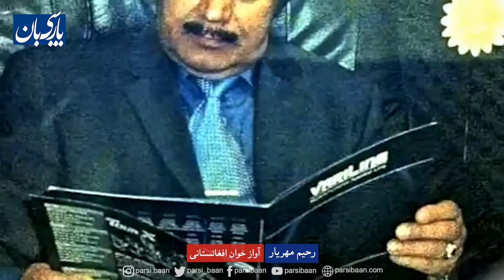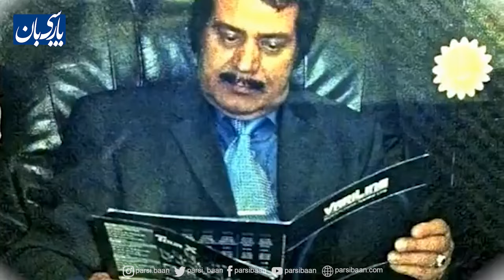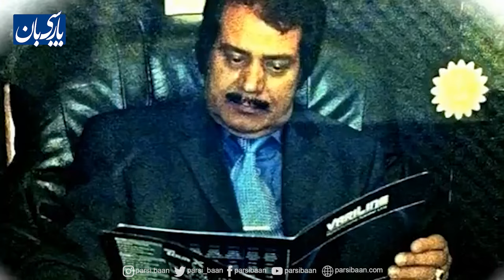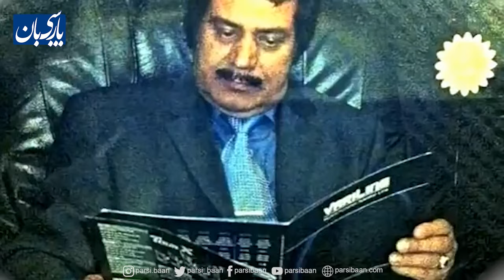رحیم مهریار، یکی از آوازخوانان محبوب افغانستان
به مناسبت 2 تیر/سرطان، سال‌روز درگذشت رحیم مهریار یکی از آوازخوانان محبوب افغانستان